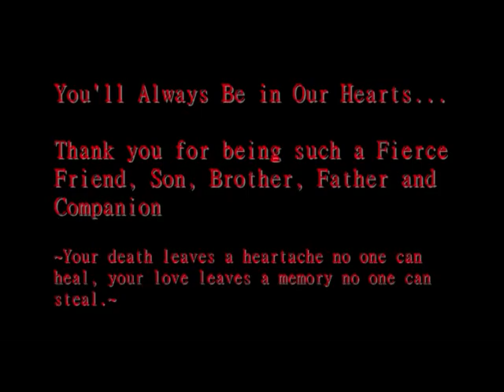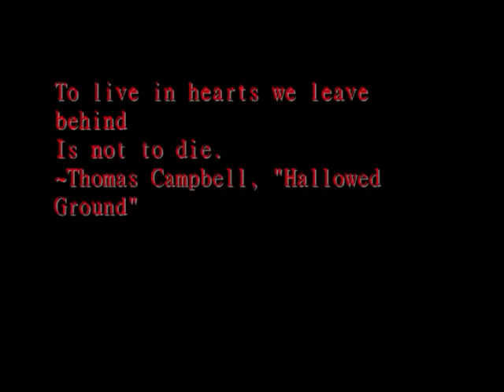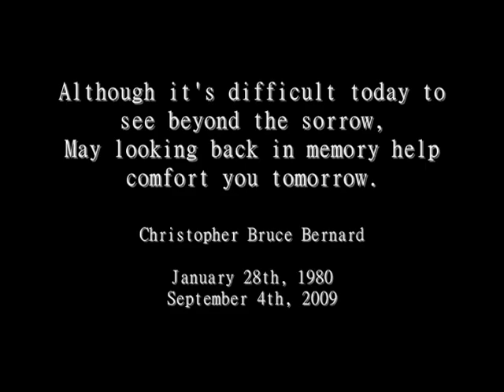Memory of Chris Bernard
Tribute Video of Christopher Bruce Bernard set to "So Long, Goodbye" by 10 Years.